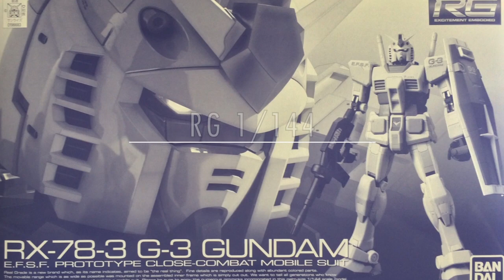ガンプラ RG RX-78-3 G-3ガンダム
ガンプラフォトスライドショー
プレミアムバンダイより発売された
RG 1/144 RX-78-3 G-3ガンダム

脚部にスミ入れでヒビが入ったのでラインデカールでゴマかしてます
スミ入れ
つや消しトップコート
で仕上げてます。